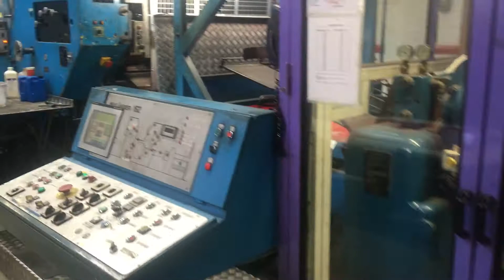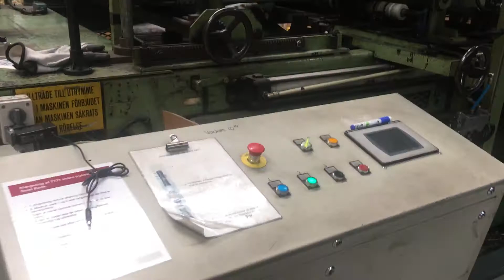SOLD | Mailander 162 printing line with LTG tunnel-oven | Cazander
Quality used 2-color printing press with Mailander 469 in-line coater and 26 meter LTG tunnel-oven with 2 burners. Additional accessories are: Dahlgren dampening system, automatic ink remote control.

CPN 5107